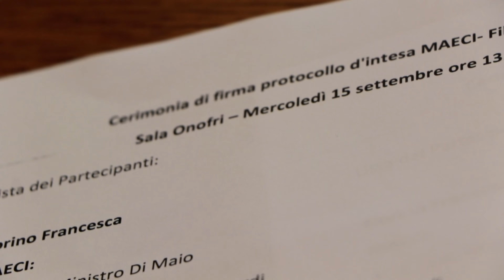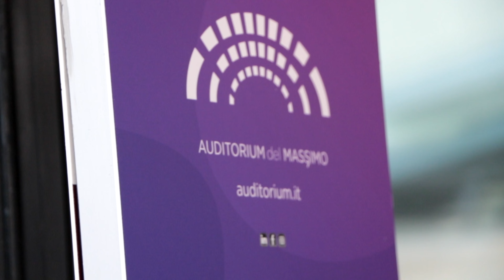Progetto Filippide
Il Progetto Filippide svolge attività di allenamento e preparazione a competizioni sportive con soggetti autistici e con sindromi rare ad esso correlate.

Lo sport è riconosciuto dal mondo medico-scientifico come efficace strumento riabilitativo e terapeutico per tutti i disabili intellettivi e relazionali. La partecipazione a competizioni sportive in particolare, risulta determinante al fine di acquisire maggiore consapevolezza dei propri limiti psicosifisici, di qualsiasi grado, nel tentativo di superarli.